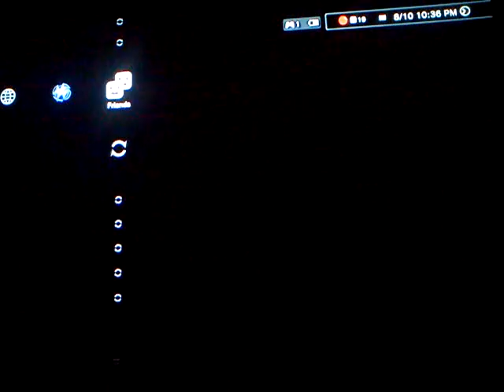News Update for DSC and Mcla.